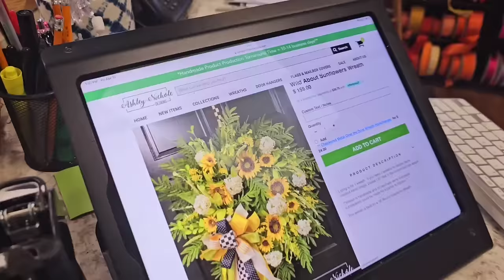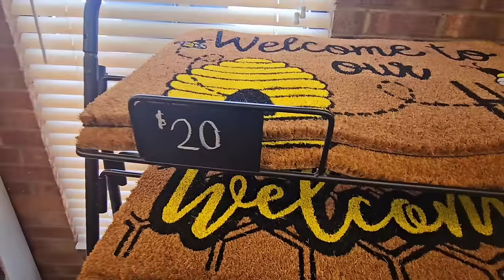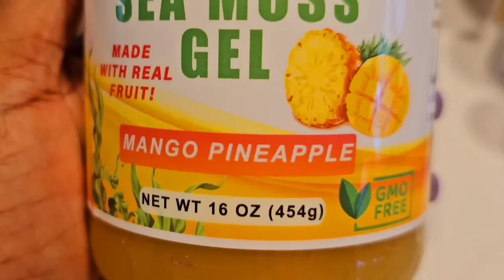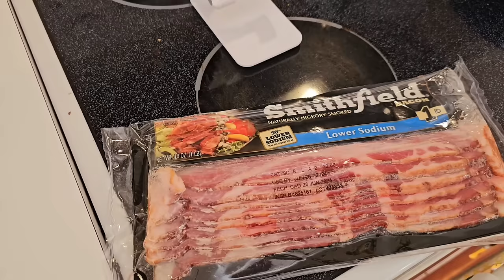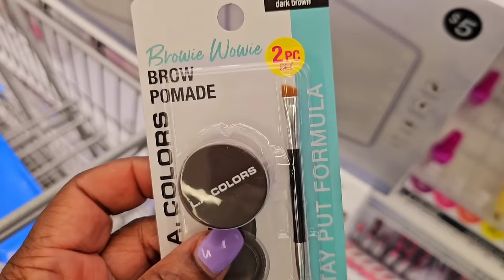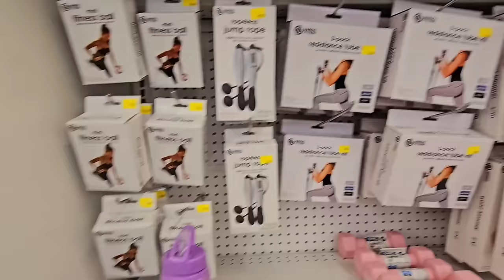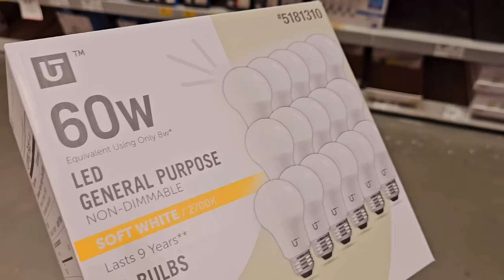Vlog/Lauryns Weeke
Hey y'all! Just Chillin' with Lauryn!